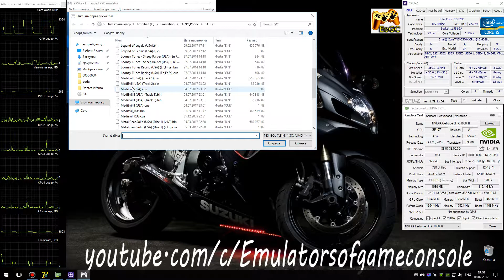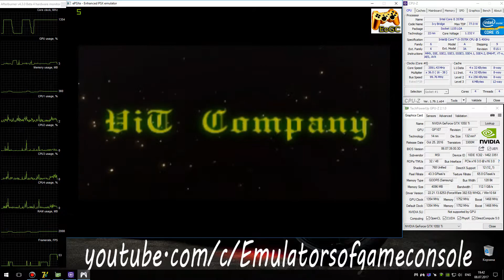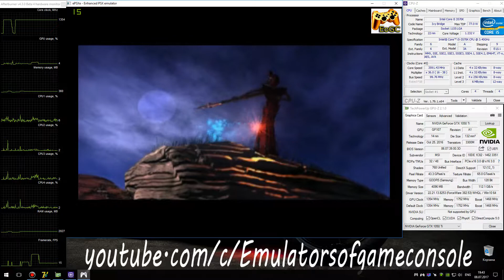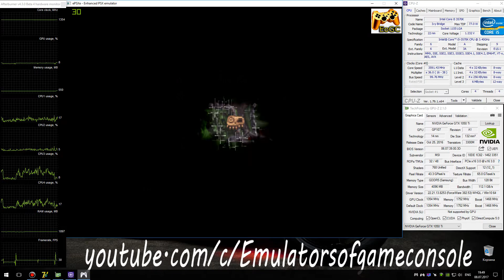ePSXe 2.0.5 PSone Emulator - MediEvil (1998). Gameplay. OpenGL. Retro Test #1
Current Build ePSXe-2.0.5
My Spec:
Отличный слэшер для PS :D
Запускается нормально. Работает стабильно (иногда могут быть небольшие падения фпс, не знаю с чем это связано). Графика ОК. Звук ОК.
Настройки графического плагина можете увидеть в самом начале видеоролика.